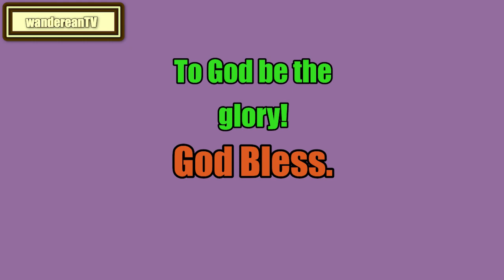The Art of Public Speaking - Chapter 5 || DALE CARNEGIE & J. BERG ESENWEIN